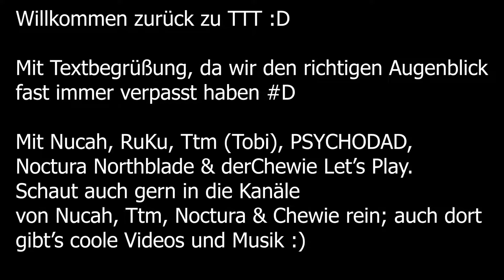TTT ✴ TROUBLE IN TERRORIST TOWN #031 ✴ Ich bin SACHSE - NIEDERSACHSE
Chewie hat seltsamerweise die gleichen Reflexe wie Nucah. Ausserdem werde ich einem anderen Bundesland zugeordnet
Counter Strike Source und Garry's Mod werden zum Spielen benötigt. Ihr bekommt beides bei Steam.
In den Einstellungen könnt Ihr Eure eigenen Sprays integrieren und fast überall in den Maps hinsprühen.
Schaut auch gern in die anderen Videos auf meinem Kanal, wie auch auf Nucah's, Tobis, Chewies und Noctura Northblades Kanal rein. Wir freuen uns über jedes konstruktive Feedback, wie auch über Kommentare, Likes und Abos.
Wenn Euch gefällt, was wir machen, lasst ein Like und auch gern ein Abo da und vergesst nicht die Glocke zu aktivieren, um immer darüber informiert zu werden, wenn etwas auf unseren Kanälen passiert :D